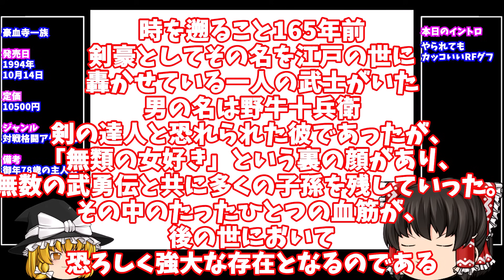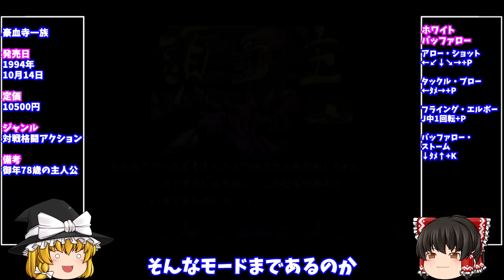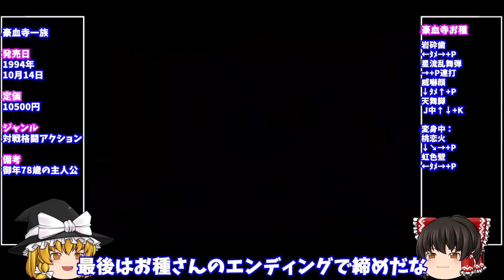【レトロゲームゆっくり実況】豪血寺一族 スーパーファミコン/SFC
昔懐かしいレトロゲームのゆっくり実況です
バカゲー格闘豪血寺一族をプレイしていきます

It's a slow live commentary on nostalgic retro games
I'm going to play the stupid game fighting Gouketsuji clan